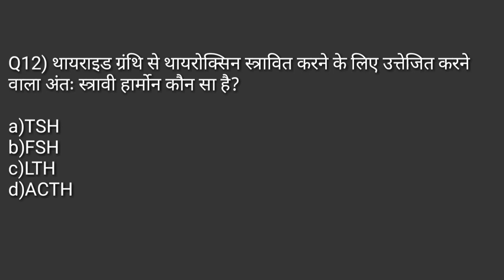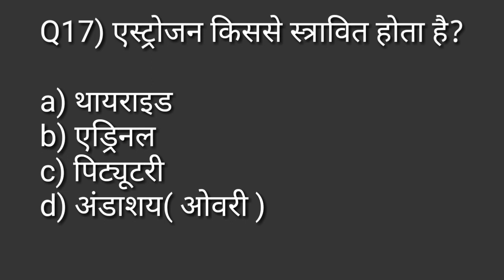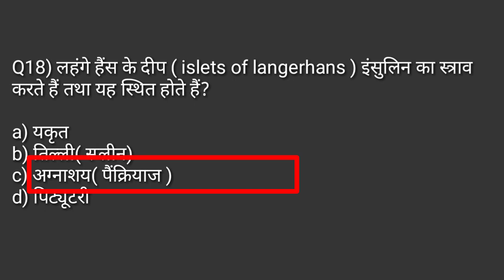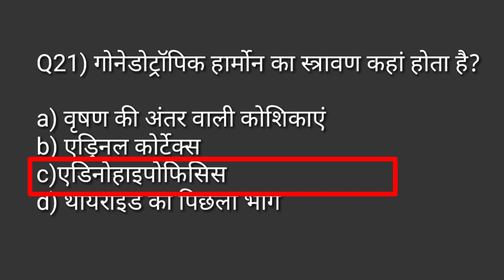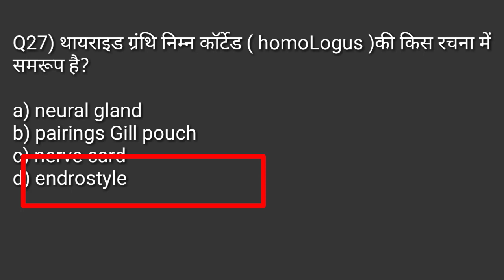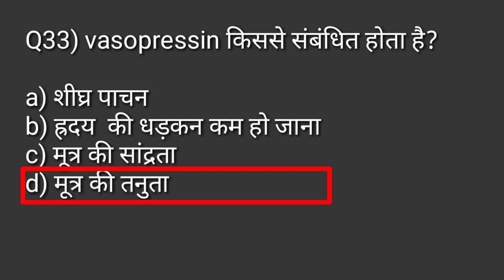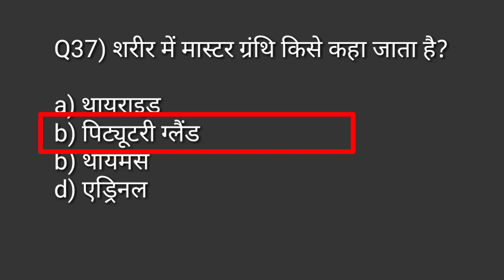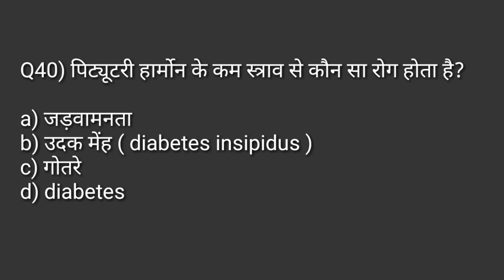Anatomy and physiology MCQs in physical education/ endocrine gland/TGTPGTLTKVSNVSPTIUGCNET /glands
Hi